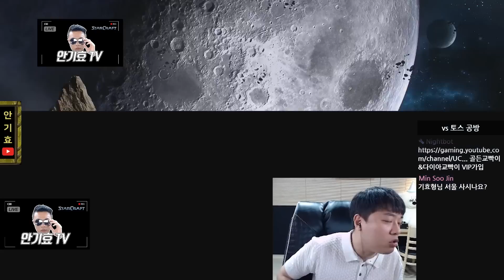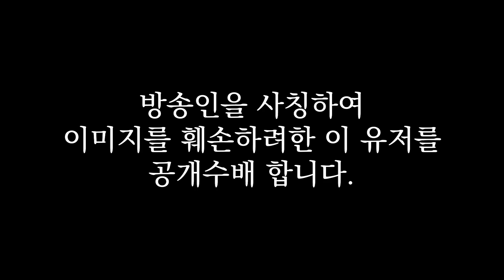ASL 본선 진출 방송인을 사칭한 악질 저격범을 찾습니다.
스타크래프트 전 프로게이머 안기효의 방송입니다.
구독 및 알람 설정 하시면 생방송 알림이 갑니다 ^^

신차 살때는 카랩!

Gyo Ent.

(ID : aghhi1234)